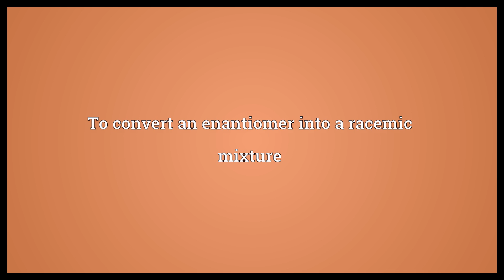Racemize Meaning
Video shows what racemize means. To convert an enantiomer into a racemic mixture.  Racemize Meaning. How to pronounce, definition audio dictionary. How to say racemize. Powered by MaryTTS, Wiktionary